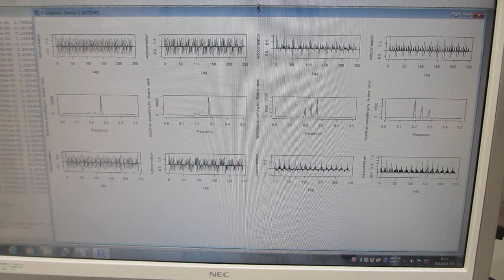超音波の音圧計測・解析・評価技術ーー多変量自己回帰モデルによるフィードバック解析技術ーー（超音波システム研究所）